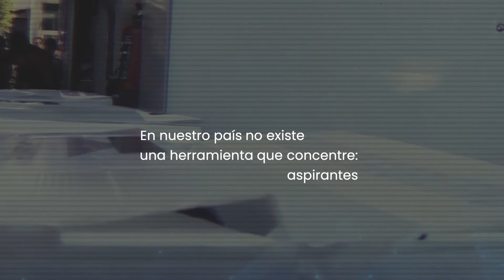Polls.mx, todas las encuestas en tu mano